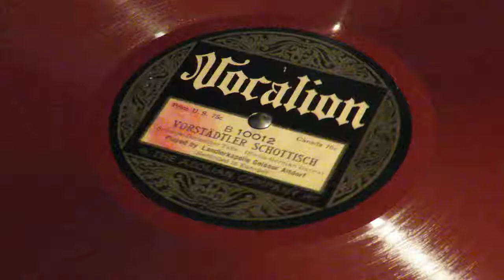«Vorstädtler Schottisch» (Swiss-German Dance) - Ländlerkapelle Geisser Altdorf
Vocalion 10012
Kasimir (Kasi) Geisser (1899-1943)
Recorded by 1922